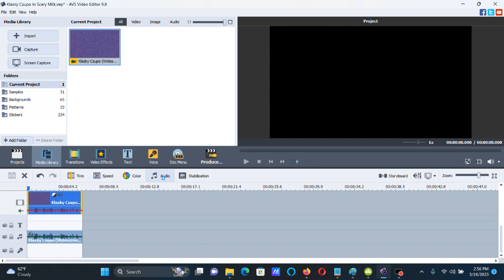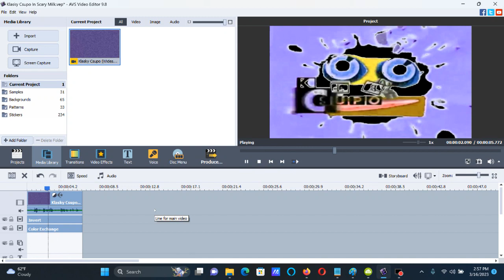How To Make Scary Milk On AVS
Edited on Thursday, March 16, 2023, 9:05:33 pm

Names:

Scary Milk
X Enhanced With Scary Milk

How To Make Scary Milk:

(VideoFX)

1st: Color Correction

Brightness:      0
Temperature:     0
Contrast:        0
Saturation:      0
Gamma:           0
Hue:            -180 or 180

2nd: Invert

3rd: Color Exchange

(AudioFX)

AVS Pitches:

50
42

Pitches For Audacity:

+12
+15

Sounds like G-Major 7 In Goo Goo Gaa Gaa.

MY NEW EFFECT: KLASKY CSUPO ENHANCED WITH SCARY MILK